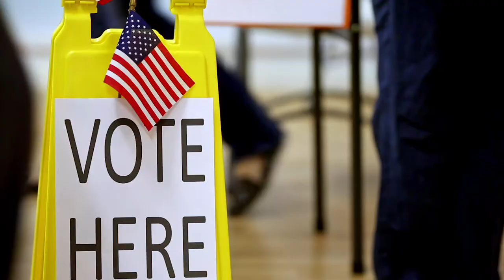American Democracy and the Year Ahead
Brennan Center President Michael Waldman on the beginning of a democracy movement in America, and what's ahead for the new year.